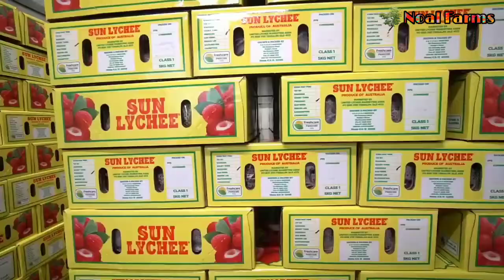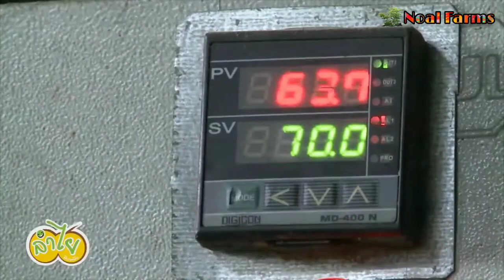Tropical Fruit Farm Harvest Lychee, Rambutan, Longan Harvesting Amazing Agriculture Technology